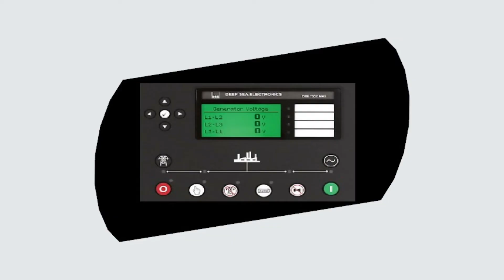Stromgenerator für RC Baustelle 3D Druck / Power generator for RC construction site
um meine RC Baustelle mit genügend Energie zu versorgen musste natürlich ein großer Stromgenerator her.  Da viel mir sofort PRAMAC ein die haben solch große Generatoren. Für mein Modell wählet ich den GTW10 den konnte ich einfach im CAD zeichnen und die Einzelteile dann Drucken. Da im Außenbereich wurde wie immer in PETG gedruckt. Im inneren ist platz für ein Akku und durch die 5V USB Steckdose ist der Generator universell einsetzbar. Auch mal fürs Handy ;-)
Der am Ende zu sehende Lichtmast ist auch eine eigen Konstruktion und wird mal in einem kommenden Video vorgestellt.

Of course, to supply my RC construction site with enough energy, a large power generator was needed. So I immediately thought of PRAMAC, they have such large generators. For my model I choose the GTW10, which I could simply draw in CAD and then print the individual parts. Since it was outdoors, it was printed in PETG, as always. Inside there is space for a battery and thanks to the 5V USB socket, the generator can be used universally. Also for the mobile phone ;-)
The light mast that can be seen at the end is also our own construction and will be presented in an upcoming video.